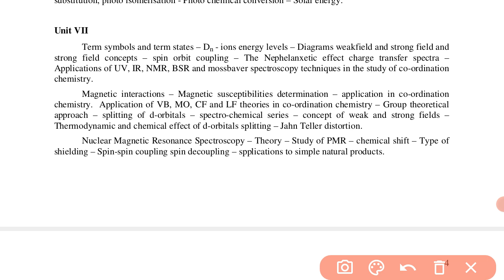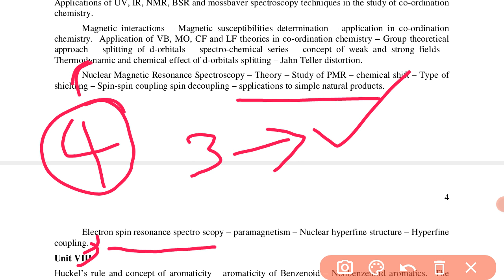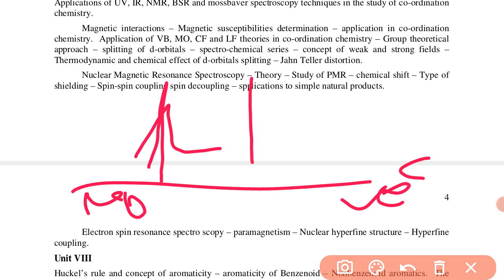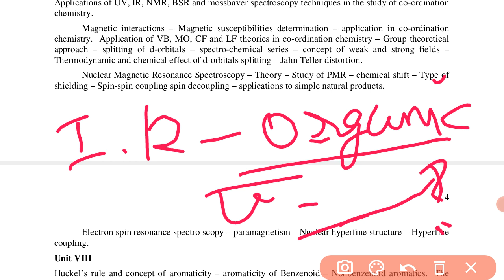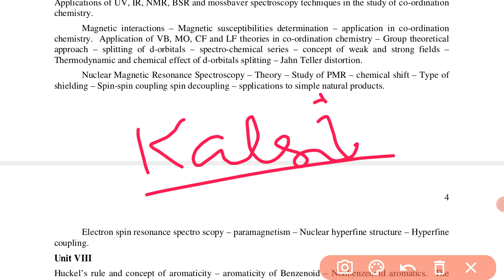Day 27 study plan | Crack TRB in 40 days | Unit 7 Organic Spectroscopy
This video contains day 27 study plan for PG TRB Chemistry.